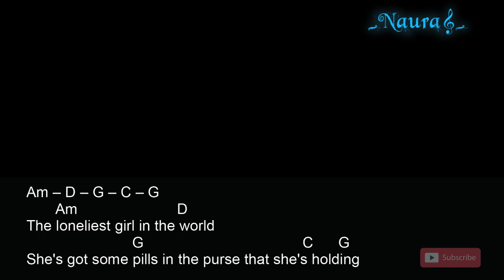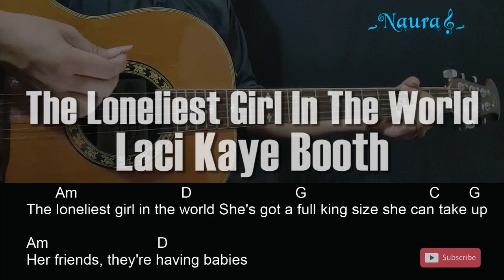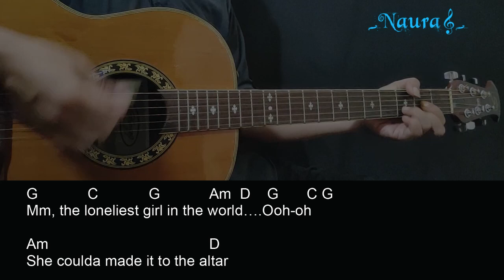Laci Kaye Booth - The Loneliest Girl In The World Guitar Chords Lyrics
Lagu : Laci Kaye Booth - The Loneliest Girl In The World